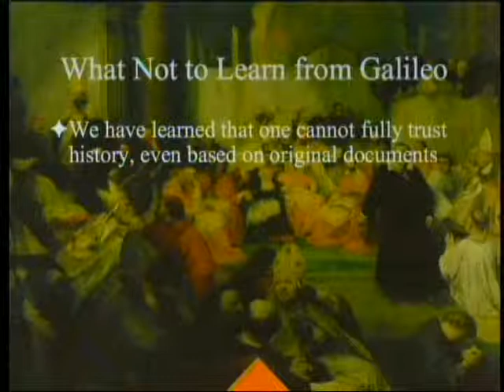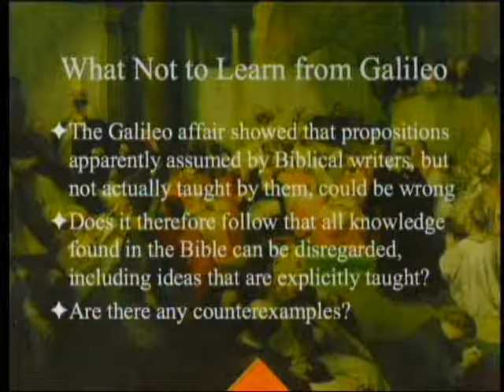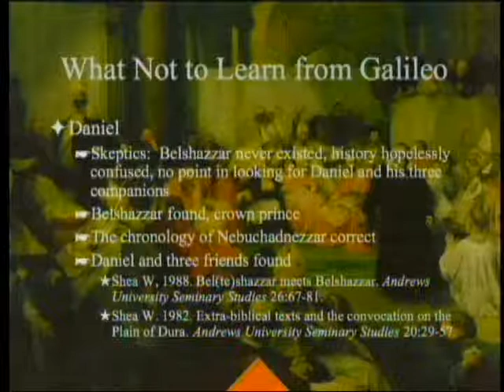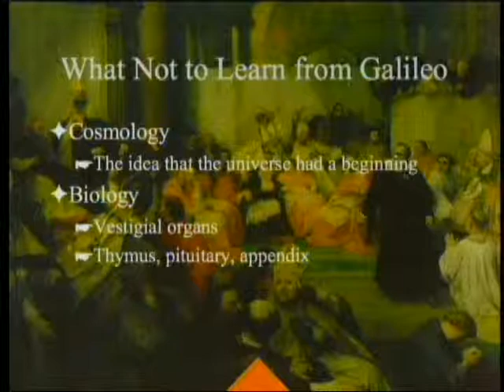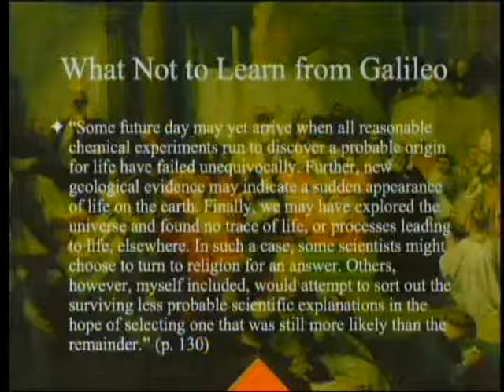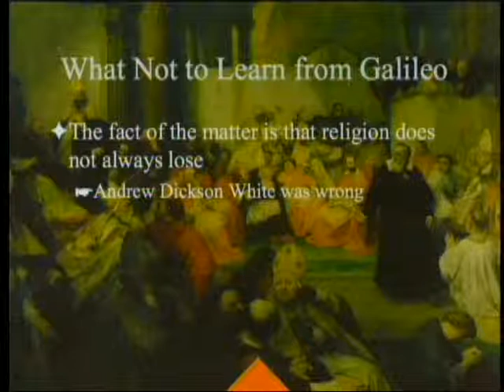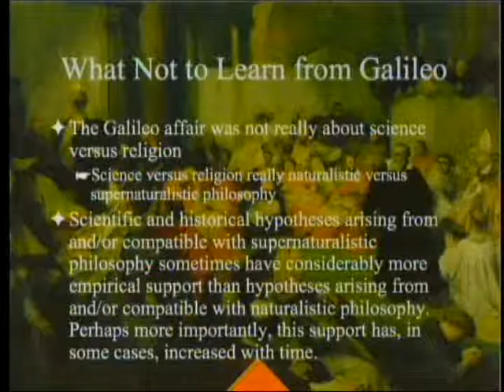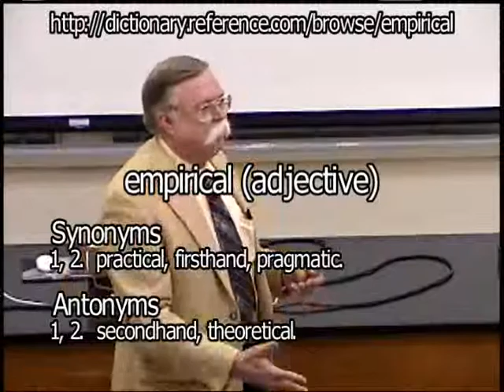What Not to Learn from Galileo 6-9-2012 by Paul Giem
Galileo is often used to prove that when religion and science conflict, religion always loses.  Therefore, religion should just give up when faced with such a conflict.  This tradition goes back at least to the mid-1800s with the works of John Draper and Andrew Dickson White.  But, as we shall see, it is wrong.